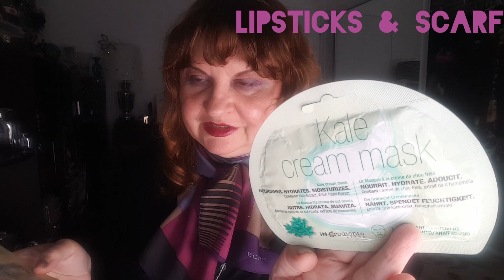МОИ ХОДОВЫЕ помады , lipsticks ,покупка,ПОЛьСКИЙ КРЕМ ZIAJA, МАСКИ ДЛЯ ЛИЦА,МОЯ коллекция ПОМАД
БОЛТАЛКА И СВОТЧИ ПОМАД. lipsticks , lipstick ,КАК ПОВЯЗАТь ШЕЛКОВЫЙ ШАРФИК, помады, scarf ,ПОКУПКА НОВЫХ КРЕМОВ Д/ЛИЦА, ZIAJA GOAT MILK NIGHT CREAM, ZIAJA KREM WITAMINY NAWILZAJACY,

EGG CREAM MASK IN.GREDIENTS BRAND,
KALE CREAM MASK,

МОИ ХОДОВЫЕ ПОМАДЫ, МОЯ КОЛЛЕКЦИЯ ПОМАД (НЕ ВСЯ)